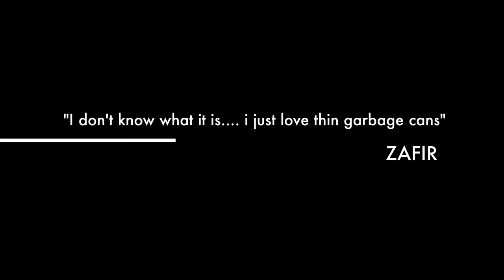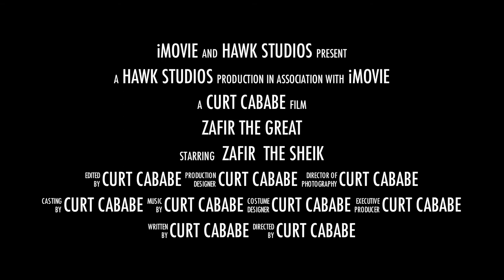ZAFIR THE GREAT TRAILER....*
A MAN... A CAN... AND A REALLY BIG BALLOON

A TRIUMPH IN HUMAN SPIRIT. THE SHEIK